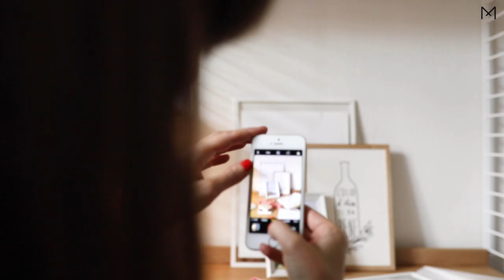Behind the Scenes | Geschenkideen | Shooting Day | schenken | Mooris.ch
Alle zwei Wochen ist Mooris unterwegs und kreiert die beliebten 'Mood of the Day', die dich täglich auf unserer Webseite, im Newsletter und den sozialen Kanälen inspirieren. Begleite uns im Apartment in Zürich und erfahre, wie die Bilder entstehen.
Gefallen dir die 'Mood of the Day' und dieses Video? Dann freuen wir uns auf dein 🖤.

LABELS | @tomflowers @fermliving
STYLING, FOTO | @mooris_studio
MODEL | @mooris_studio
LOCATION | @mooris_studio